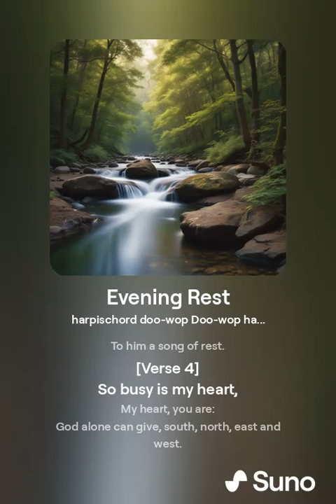Evening Rest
It's evening again,
Over forest and field,
Peace is whispering down,
Forms a protective shield.

Only the river pours
whole day and hours,
and it roars and flows,
Always on, so it goes.

And no evening brings,
Peace to it for best,
No bell rings
To him a song of rest.

So busy is my heart,
My heart, you are:
God alone can give, south, north, east and west.
The one and only real comforting Evening rest.

Sleep my little sheltered girl,
With your beautiful hair caressed,
Sleep till morning, do
till the cock is jazzed,
Calls his cock-a-doodle-doo.

Abend wird es wieder,
Über Wald und Feld,
Säuselt Frieden nieder,
Und es ruht die Welt.

Nur der Bach ergießt
Sich am Felsen dort,
und er braust und fließt,
Immer, immer fort.

Und kein Abend bringt,
Frieden ihm und Ruh',
Keine Glocke klinget
Ihm ein Rastlied zu.

So in deinem Streben,
Bist, mein Herz, auch du:
Gott nur kann dir geben,
Wahre Abendruh

Schlaf mein kleines behütetes Mädchen,
Schlaf bis morgen früh,
bis der Hahn ist aus dem Häuschen,
Ruft sein Kiiikeeriiikiii.

Text: Deutsch: Hoffmann von Fallersleben
Übersetzung Englisch: Christina Schwalbach